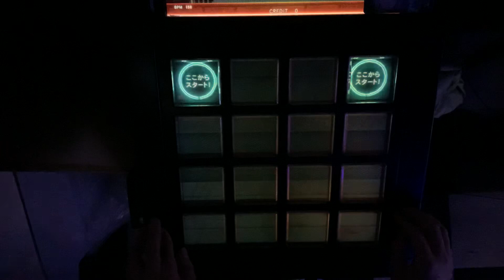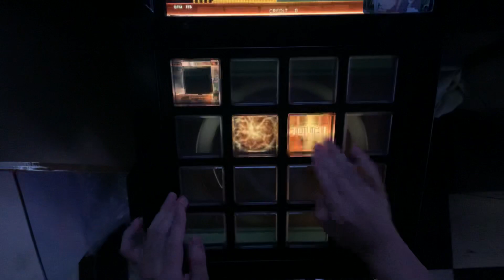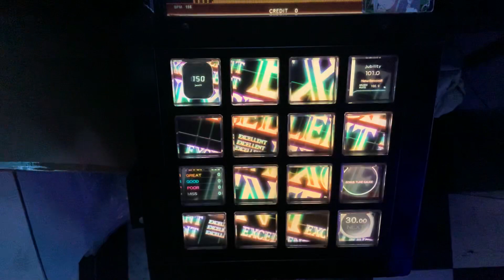【Jubeat Beyond】Magical electrica [ADV] EXC